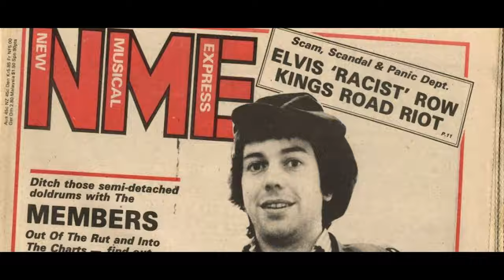The Rise and the Fall (2019) | Short Film Documentary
A music documentary starring Simon Wolstencroft (The Fall) and an upcoming band called Hot Minute. Within this short documentary, we delve into the differences between 'making it' in the music industry in the 1980's compared to modern day.